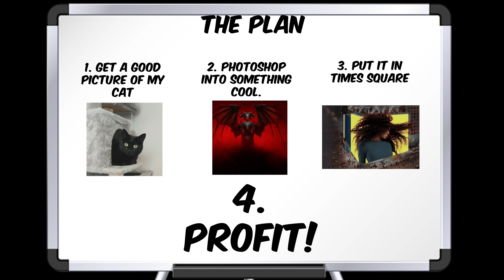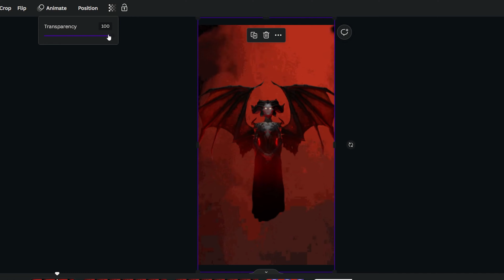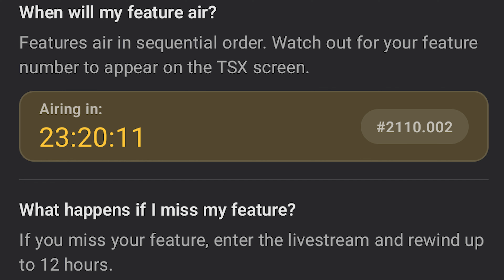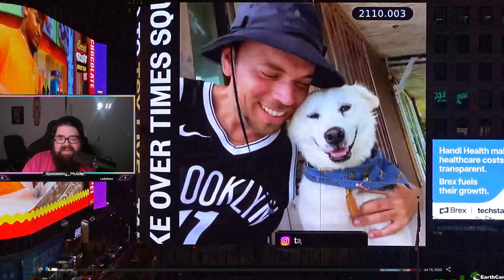I Put my Cat on the largest Billboard in NYC!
In this exhilarating YouTube video, join me as I embark on a daring adventure to put my beloved cat on the biggest billboard in the heart of New York City! Watch along as I capture every moment of this epic stunt, live-streamed for your entertainment. Witness the reactions of onlookers, the challenges we face, and the ultimate joy of seeing our feline friend conquer the concrete jungle!